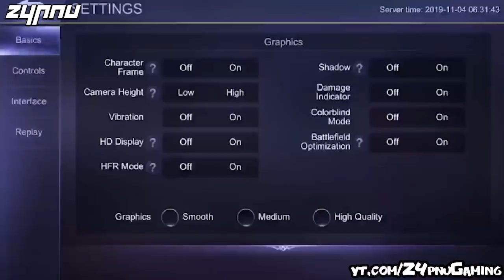GUSION ni Z4PNU o GUSION ni HATE? KAYO na HUMUSGA!